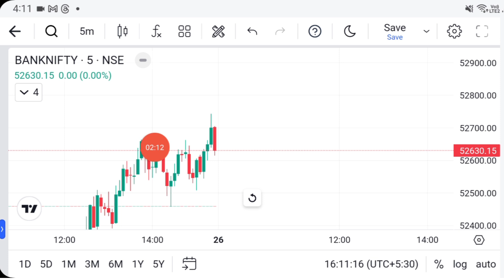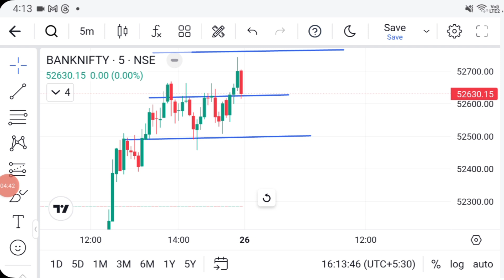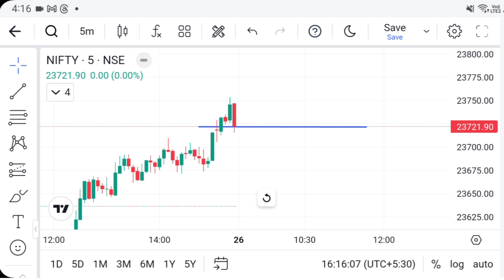26 June 24 बड़ा Breakout Nifty/Banknifty Analysis | Tomorrow Market prediction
26 June 24  बड़ा Breakout Nifty/Banknifty Analysis | Tomorrow Market prediction

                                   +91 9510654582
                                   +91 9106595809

Investment ak Business hai yaha Loss or Profits jude huve hai apka paisa ham Stock market me lagate he or Stock market hamesha hi Risk se juda huva he agar aap ye janate he tabhi Investment kare or investment karne se pehale fundbis Investment platform ki jari conditions ache se pad le apki investment yatra achi rahe aesi subhkamnaye namaste 🙏

(your query)

26 june 24 Nifty prediction
26 june 24 marke prediction
Tomorrow market prediction
26 june 24 banknifty Analysis
tomorrow share market up or down prediction in hindi
tomorrow market prediction up or down
tomorrow share market up or down prediction nifty 50
dow market predictions today
will the market go up or down tomorrow
dow tomorrow prediction